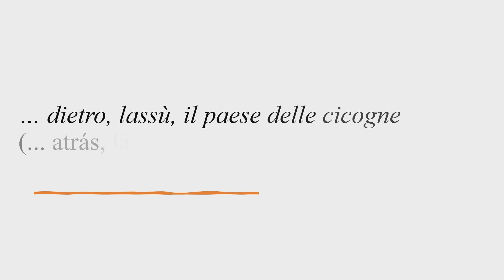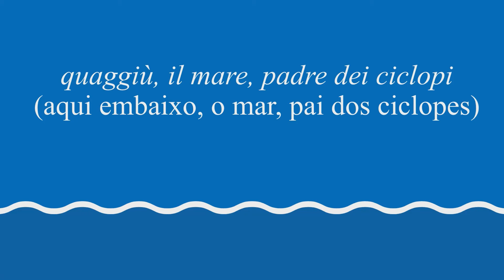Declamazione di CAMMINA, CAMMINA, CI SONO SECOLI de Marco Munaro (Itália, 1960).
Um pouco sobre o autor:

 Marco Munaro (Castelmassa, Itália, 1960). Formou-se em Letras em Bononia (1984). Em 2003 fundou “Il Ponte del Sale - Associazione per la Poesia”, também uma das melhores editoras de poesia da Itália. Publicou as coleções de poemas: L'urlo (O grito; 1990), Cinque sassi (Cinco pedras; 1993), Il portico sonoro (A varanda sonora; 1998), Vaso blu con narcisi (Vaso azul com narciso; 2001) , Ionio e altri mari (mares Jônicos e outros; 2003), Nel corpo vivo dell'aria (No corpo vivo do ar; 2009), Berenice (2014). Seus poemas foram traduzidos para o inglês, espanhol, português, finlandês e polonês. Ele traduziu Raymond Queneau, Arthur Rimbaud e Virgilio.